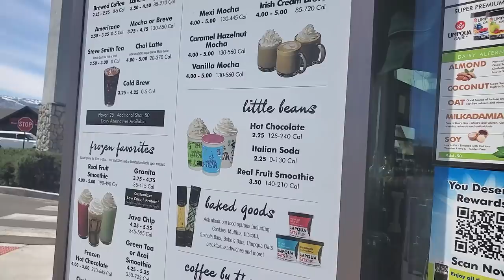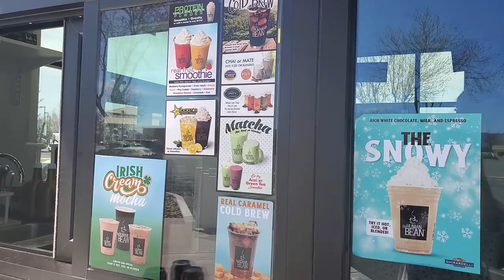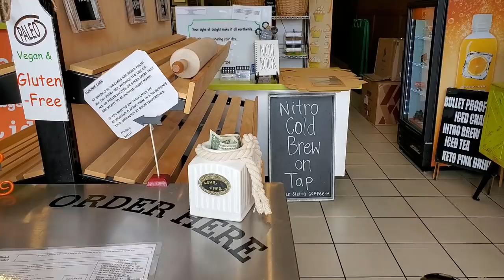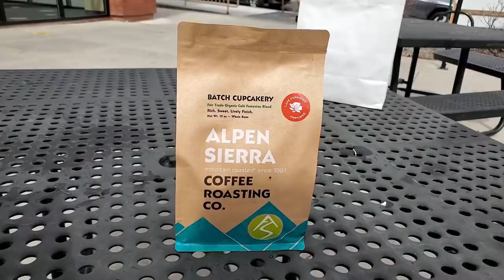A Day In Our Life | Selling Car and Exploring Reno/Midtown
Hey Friends,

I hope you all had a great weekend.  We did not do much besides sell Andrew's car, and walk around midtown a bit.  We just started getting decent weather here, so we wanted to make the most of it.

I know this isn't like most videos but I wanted to say HEY and let you all know that we are doing well over here.

Love you all and I thank you for the support!!!

• Purchase something from My Domino Wishlist on Amazon

Nan Dom Dig (Instrumental) by PABI
Psychoactive Battleground by William Benkert